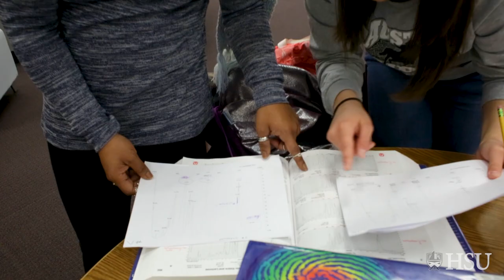HSU Stories - Coach Burleson's Story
Coach Burleson tells about his experiences and his story, here at Hardin-Simmons University